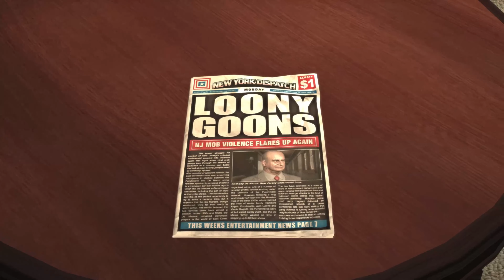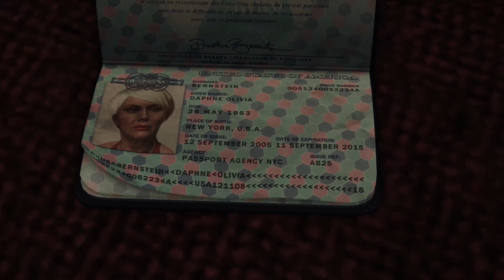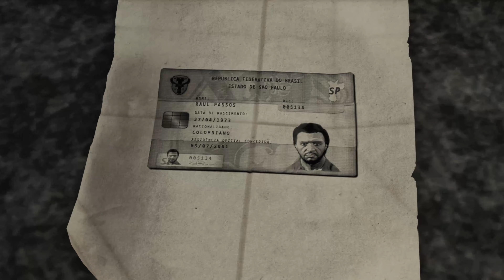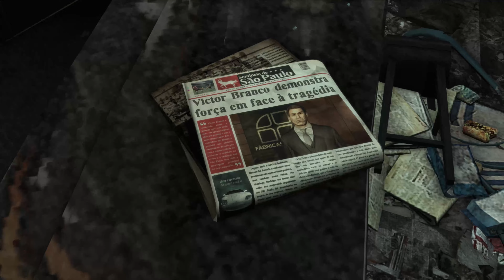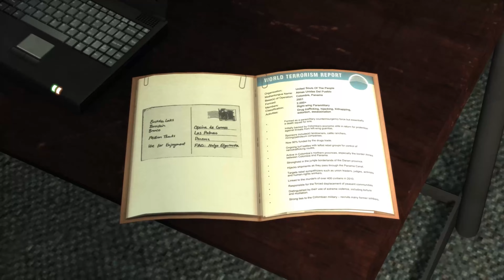Why Cops arrested Max Payne?....||Max Payne 3|| Playthrough || Full 4K|| Part 4|| Old but gold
For Max Payne, the tragedies that took his loved ones years ago are wounds that refuse to heal. No longer a cop, close to washed up and addicted to pain killers, Max takes a job in San Paulo, Brazil, protecting the family of wealthy real estate mogul Rodrigo Branco, in an effort to finally escape his troubled past. But as events spiral out of his control, Max Payne finds himself alone on the streets of an unfamiliar city, desperately searching for the truth and fighting for a way out.